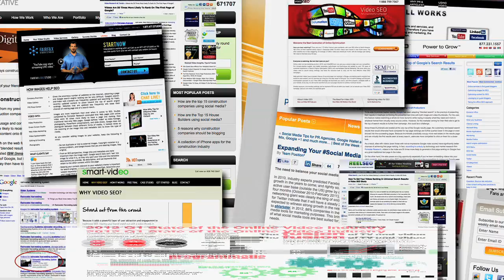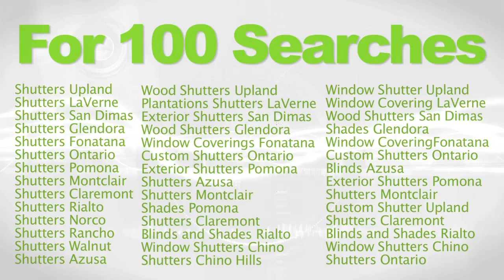Social Media Marketing Cleveland OH - YouTube Marketing for Cleveland Business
We will get your Cleveland area business ranked on PAGE ONE of Google searches with YouTube videos! We produce high-quality videos for your business and we get them ranked!